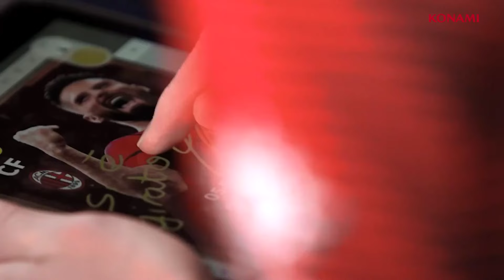SEASON 4 || CARNIVAL VIBE 😻 || EFOOTBALL 2024 || PES EMPIRE •